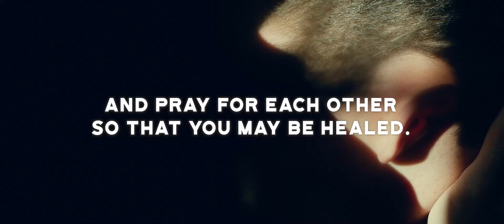Prayer - James 5:16